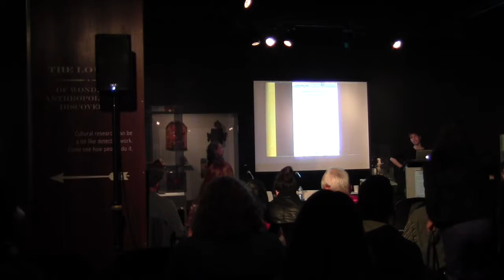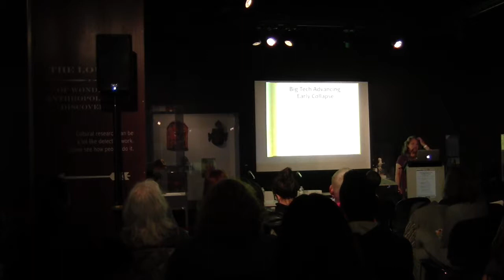Amateurism Across the Arts Conference: Part 3 of 4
The Arts Research Center at UC Berkeley presents:
Amateurism Across the Arts Conference
Friday, March 9, 2018, 9:30am-6:15pm
Hosted at the Phoebe A. Hearst Museum of Anthropology
UC Berkeley

Amateurism Across the Arts is an exploration of vernacular, popular, fannish, kitsch, informal, self-taught, user-generated, and DIY production in music, architecture, literature, the visual arts, dance,  and new media– especially in relation to raced, classed, and gendered notions of value.  How do the implicitly skilled “arts” rupture and reorganize themselves around hierarchies of taste?  And how can critical race and feminist/queer scholarship account for “hobbyist” — that is, extra-institutional, self-organized, or improvised — modes of cultural production and circulation?  If amateurism has been traditionally disavowed in modernist and avant-garde historiographies, it is at the same time persistently—even obsessively—invoked, and is hence inextricably woven into those discourses.

The symposium asks how the “high” and the “low” are porous constructions by looking at the ways that these charged terms have been deployed and dismantled across several artistic disciplines, particularly as we examine the alternative economies and systems of distribution that attend such forms of making. While it has become commonplace for “fine” artists to recruit untrained participants into their practices, it is vital to acknowledge that many non-professional forms of making grow out of necessity and survival. In addition, though “amateur” is frequently used as a shorthand for the unpracticed and/or uninteresting, this conference seeks to understand its connections to its root word amare: a complex outgrowth of critical investment, pleasure, and love.

Part 1:
Welcome by ARC Director Julia Bryan-Wilson

Self-Taught Student Music Performance with Judith Peña & the Wolf Girls

Part 2:
Street Modernists: Urban Undoings of High and Low

“God is Beautiful and He Loves Beauty”
Talinn Grigor, Professor of Art History, University of California, Davis

“Modern and Vernacular—How Brazilian mid-century architecture problematizes this inherent contradiction”
Fernando Luiz Lara, Associate Professor, School of Architecture, University of Texas

Response by Greg Castillo, Associate Professor of Architecture, College of Environmental Design, UC Berkeley

Part 3:
Self-Made: Cultural Production Outside of Industry

“Piracy Is the Future of Culture”
Abigail De Kosnik, Associate Professor, Berkeley Center for New Media and Department of Theater, Dance & Performance Studies, University of California, Berkeley

“Post-autonomous literature in Latin America: the radical art of poverty”
Cecilia Palmeiro, Professor, Contemporary Latin American Cultural Studies, NYU in Buenos Aires and National University of Tres de Febrero

Response by Natalia Brizuela, Associate Professor of Modern and Contemporary Latin American Literature & Culture, Spanish and Portuguese Department, UC Berkeley

Part 4:
Everyday Avant-Gardes and Non-Elite Evaluations

“Kenner und Liebhaber Revisited: ‘Advanced’ Music and Sound since 1950”
Benjamin Piekut, Associate Professor, Music, Cornell University

“Kaisik Wong: Extravagant Appropriation”
Marci Kwon, Assistant Professor, Art & Art History, Stanford University

Response by Stephanie Syjuco, Assistant Professor, Art Practice, UC Berkeley

Amateurism Across the Arts is an event hosted by the Arts Research Center at UC Berkeley, and co-sponsored in part by UC Berkeley’s Division of Arts & Humanities, the Townsend Center for the Humanities, the Phoebe A. Hearst Museum of Anthropology, the Stoddard Lecture Series/History of Art, University of California’s Humanities Research Institute, Judith Butler’s Maxine Elliot Endowed Chair Funds, the Global Urban Humanities Initiative, and the Berkeley Center for New Media. Additional support is provided by the departments of Spanish and Portuguese, Theater, Dance, and Performance Studies, Critical Theory, and the Center for Race & Gender, all at UC Berkeley.